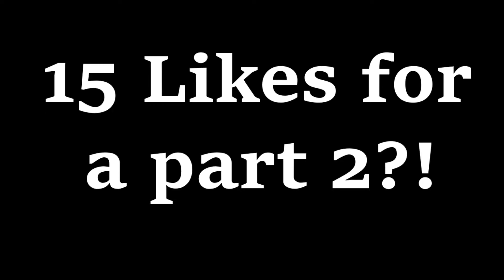A SAD ROBLOX JAILBREAK STORY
Hey Guys! This is a short sad Jailbreak story... (15 Likes for a part 2?!)